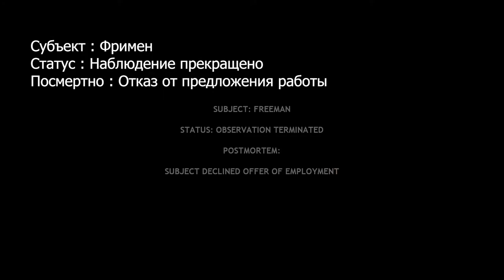Black Mesa Final I Две концовки I Bad and Good Final I ( No sound )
Мой ник в Steam : BabGirl-Juliya
Мой ник в Origen : BadGirl-juliya
Мой ник в Uplay : BadGirl-Juliya
Мой ник в Epic game store : FoxyFlameYT
Warface : Альфа - Нежданная_Юлька
Браво - Нежданная__Юлька - Свитфокси
Чарли : Спеллбоунд
Моя страничка в вк : Vk.com/julik1613